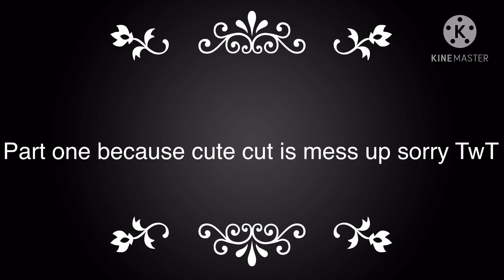Because I didn’t post